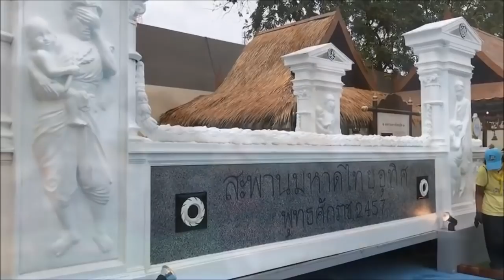ร.10 เสด็จฯ เปิด ‘อุ่นไอรัก’ พรุ่งนี้ ซ้อมใหญ่พิธีเปิด จัดเตรียมงานอลังการ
ตามที่สมเด็จพระเจ้าอยู่หัว พระราชทานพระราชานุญาตให้จัดงานฤดูหนาวแบบย้อนยุคขึ้นมา เพื่อสะท้อนความงดงามของประเพณีวัฒนธรรมและศิลปะแบบไทยๆ ภายใต้ชื่องาน “อุ่นไอรัก คลายความหนาว สายน้ำแห่งรัตนโกสินทร์” ระหว่างวันที่ 9 ธันวาคม 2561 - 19 มกราคม 2562 ณ พระลานพระราชวังดุสิต และสนามเสือป่า คณะกรรมการจัดงานอุ่นไอรักคลายความหนาว สายน้ำแห่งรัตนโกสินทร์ ได้จัดการซ้อมใหญ่พิธีเปิด ณ พระลานพระราชวังดุสิต โดยมีการนำสื่อมวลชนเข้าชมจุดไฮไลท์ต่างๆ